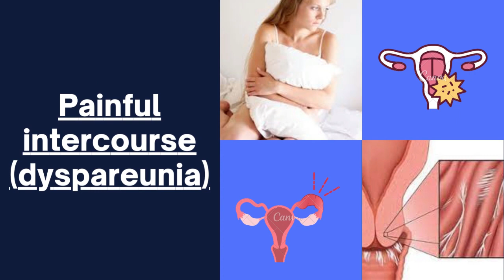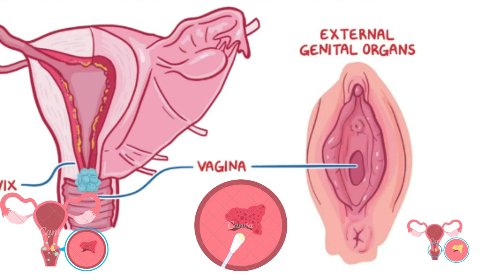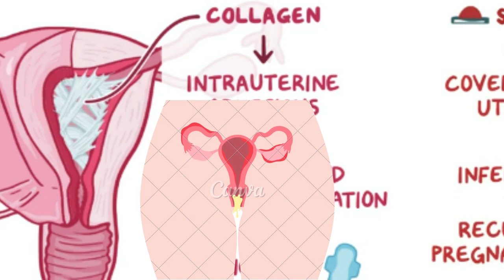Painful intercourse (dyspareunia)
Painful intercourse can occur for reasons that range from structural problems to psychological concerns. Many women have painful intercourse at some point in their lives.